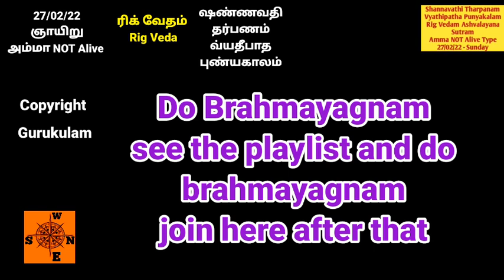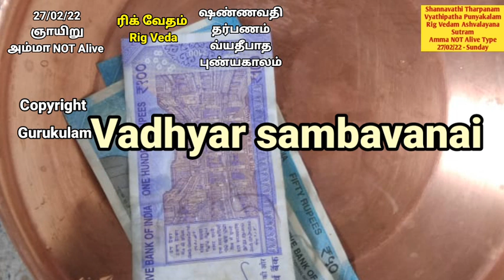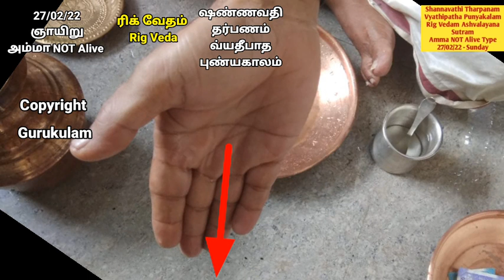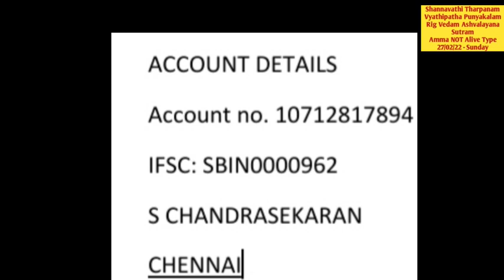Shannavathi Tarpanam Vyathipadha Puniyakalam Rig vedam Ashvalayana Sutram Amma NOT Alive 202:22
Shannavathi Tharpanam Vyathipadha  puniyakala tharpanam  on 27/02/22 Sunday. Rig Vedam Ashvalayana  Sutram and  also whose mother is  NOT alive can follow this video
2. Yajur Vedam Bodhayana Sutram (2 Types)
Net Tr:
S. chandrasekaran
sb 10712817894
IFSC: SBIN0000962
SBI GOPALAPURAM
Aasirvadams.
Sri gurubyonamaha.
Gurukulam Chandrasekaran.